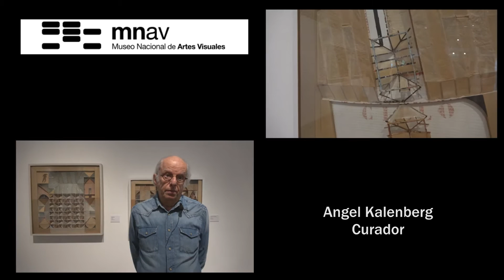Kalenberg cuenta que a Nelson Ramos el artista uruguayo nada del arte le fue ajeno.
En el MNAV se presenta hasta febrero una muestra antológica en dos pisos inédita.
Nelson Ramos uno de los pilares del arte uruguayo es mostrado en todas las facetas de su producción.
Ineludible visita.